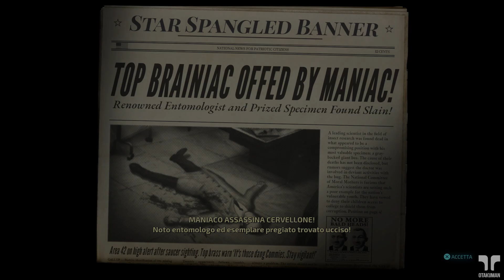DESTROY ALL HUMANS! REMAKE (ITA) - Parte 12: Cos'è Successo a Crypto-136? [100%]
⚡️PLAYLIST DESTROY ALL HUMANS! REMAKE⚡️

Gameplay #118! Remake del classico gioco Ps2 del 2005, ora migliorato su tantissimi fronti, come la possibilità di eseguire attacchi, movimenti rapidi e poteri telecinetici simultaneamente, lo spostamento rapido e in generale un sacco di aggiunte che rendono il gioco più scorrevole e piacevole (oltre che divertente).

Di base giocherò il tutto per capitoli, e visto che hanno aggiunto anche degli obiettivi secondari, completerò anche quelli.
Ho giocato buona parte dei capitoli alla cieca e alcuni li ho dovuti rifare per completare gli obiettivi che credevo di aver completato nella run precedente.

⚔️MODALITÀ⚔️
Senza mai morire o fallire le missioni
Completati tutti gli obiettivi opzionali (Trofeo "L'Opzione Obbligatoria)
Completate tutte le sfide con tre stelle (Trofeo "Asso dello Spazio")
🎵Musica introduttiva remixata da BlackIceArtist